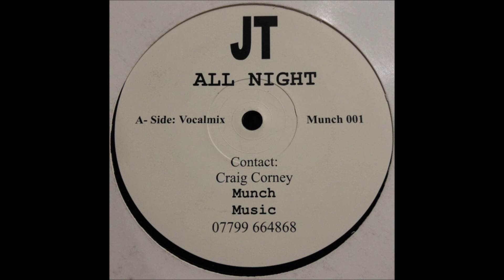JT, Doris Pearson - All Night (Skills Asylum Dub Mix)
Artist(s): JT, Doris Pearson
Album: All Night (Skills Asylum Remixes) [MUNCH001]
Year: 2002
Genre: UK Garage
Label: Munch Music